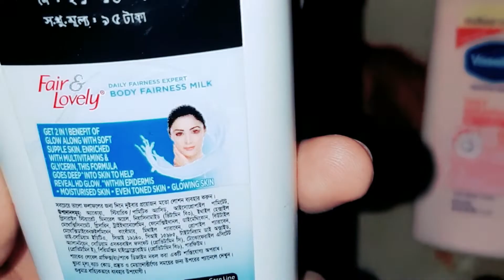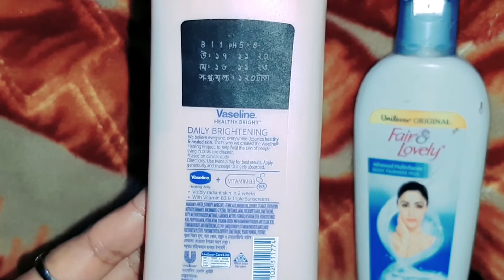Fair and Lovely V/S Vaseline lotion 100% honest review |Best Lotion in Reasonable Price